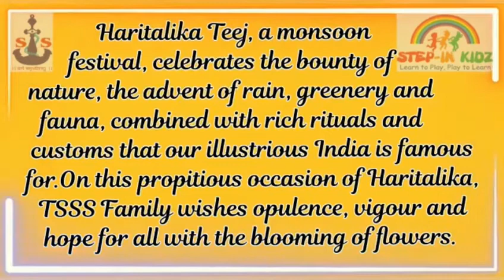TSSS Family prays for the swings of joy to fill each heart with love, happiness and abundant fortune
“The earth has music for those who listen.” —William Shakespeare

🌧 Raindrops falling on rooftops and parched earth do have this enchanting music in them as nothing can compare to nature’s beauty. From spring’s hopeful new blooms, autumn’s exquisite array of colours, winter’s magic, summer’s lush energy to the scenic monsoon, each season abounds with natural beauty to explore and admire. ☔️

Hartalika Teej is one festival celebrated all over India that welcomes the monsoon season with open heart and sprightly steps. This festival brings forth the joy and gaiety associated with the magnificent rains.

On the happy occasion of Haritalika Teej, TSSS Family prays for the swings of joy to fill each heart with love, happiness and abundant fortune. Let us enjoy and preserve the luxuriant heaven which is above our heads, as well as under our feet. 🌍 🌱 🪴 🌧

Background : Swagger Stagger by Lucas Pittman [Epidmic Sound]